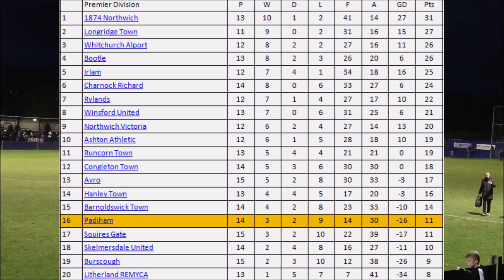Padiham 0-2 Runcorn Town | NWCFL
Match highlights from the Padiham vs Runcorn Town game on the 16/11/19